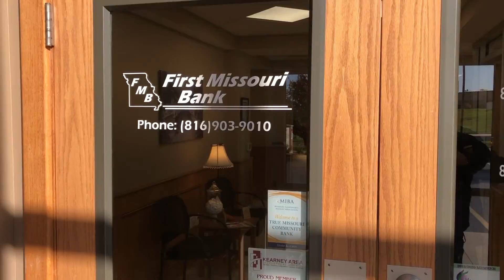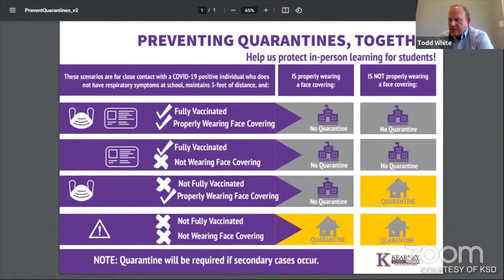Kearney Weekly News Recap 08-12-2021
The Kearney School District Board of Education ends up with a tie vote on whether to mandate masks this school year, the Clay County Board of Health declines to mandate masks in schools, and MoDOT closes a section of 92 Highway in Kearney for road work.